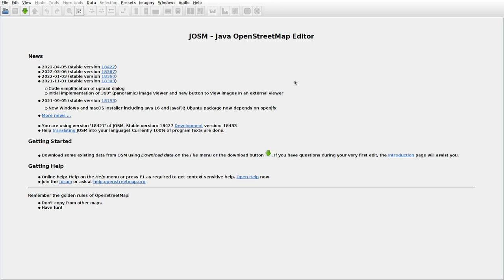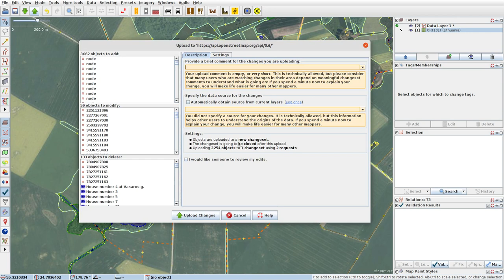JOSMrec1087 2022 04 20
Lithuania. Laičiai, Obeliai, Žeruoliai. Tracing buildings (mainly) in JOSM for openstreetmap.